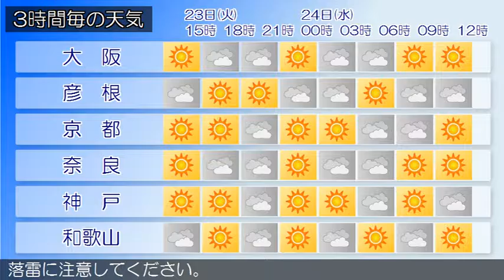2016/08/23 近畿地方の天気予報 昼